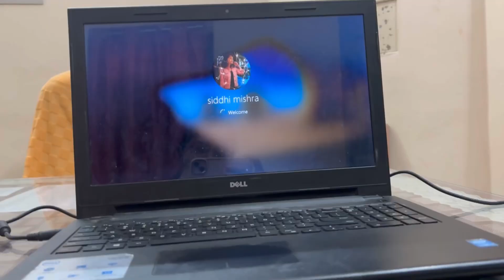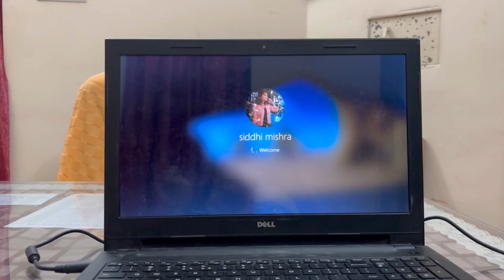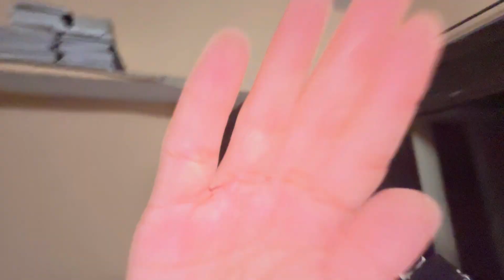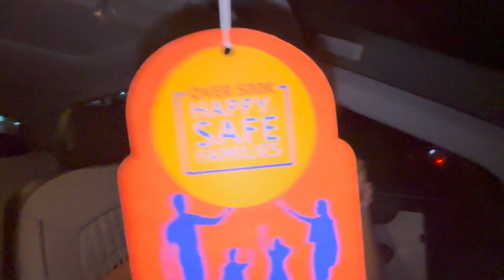Shopping 🛍️ and or kaha Nikal gayi me ab 🙈